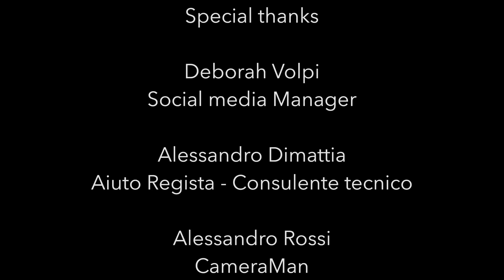Le Patatine al Forno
Qui vi sveliamo un segreto per fare le patatine al Forno come l’Ange!!